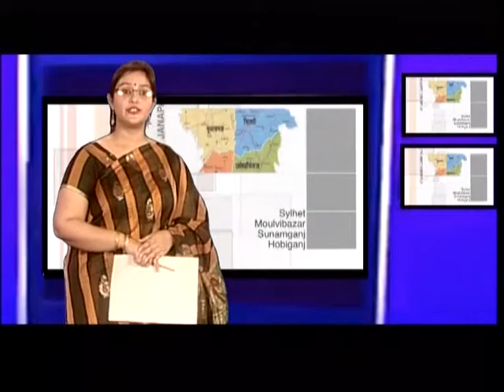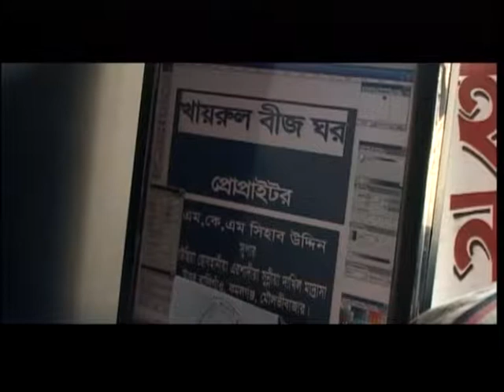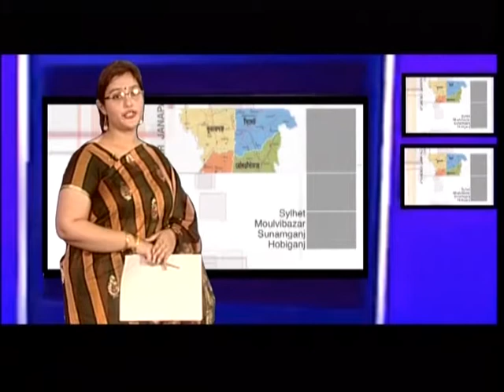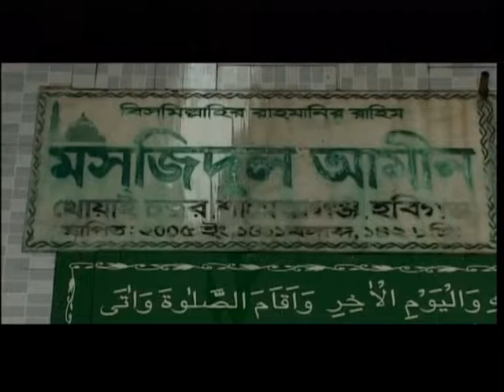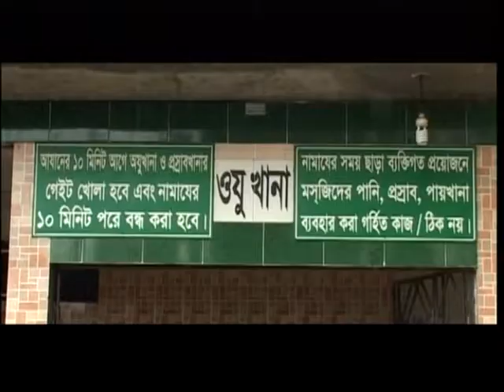DOCU SYLHETER JANAPAD P87 S02